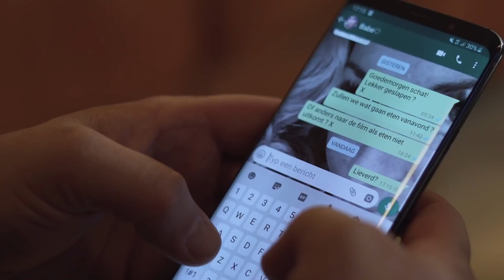Jos Bosma - Voorbij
Tekst en Muziek: Frank van Etten
Studio: Melody Music Sound

Volg Jos ook op facebook : Jos Bosma